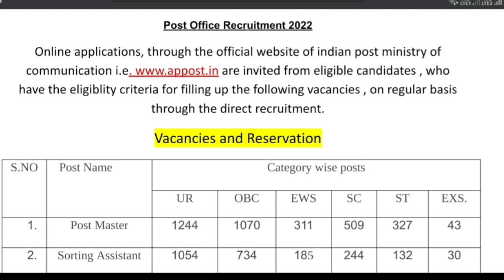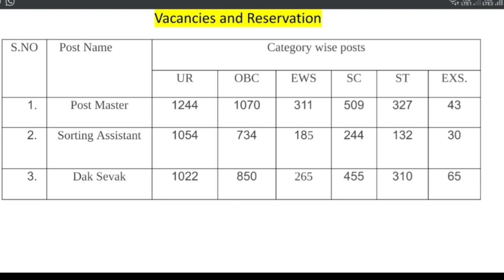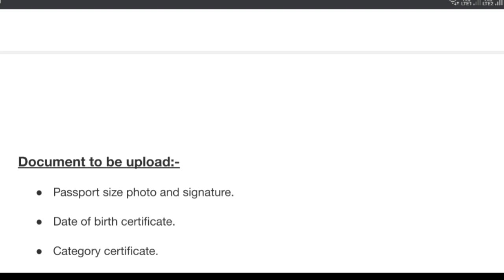Post office bharti 2022 | Post office vacancy 2022 | Post office recruitment 2022| new vacancy 2022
Post office bharti 2021 | Post office vacancy 2021 | Post office recruitment 2021| new vacancy 2021
FCI RECRUITMENT 2021 | FCI BHARTI 2021 | FCI VACANCY 2021 | NEW VACANCY 2021 | GOVTJOB PORTALS
Ludo Supreme Gold Testimonial

Visit Advertiser

Ad •

0:01

Skip Ad

SIGN IN

Description

fci recruitment 2021, new vacancy 2021, sarkari naukri, govtjob portals, sarkari result, fssai

24K

Likes

779,080

Views

Jun 18

2021